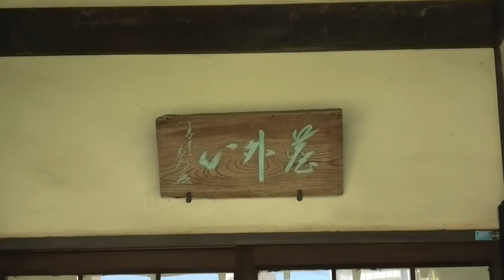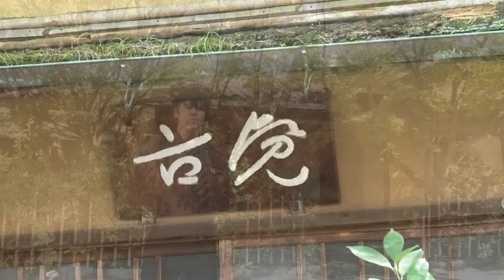From Generation to Generation the Kamei Family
Welcome to Takatori-yaki Miraku gama (kiln)!

With Master Miraku XV and, his son, Hisaaki Kamei as your guides, get an inside look into the ceramic tradition that has lasted 15 generations and 410 years. A talk on kilns, glazes, legacy and inspiration.